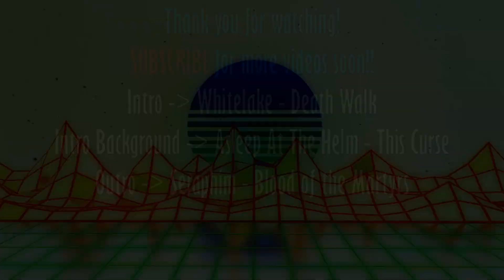GROUP REACTION (VOLUME 12) HEADBANG CHALLENGE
A special video for the Try Not to Headbang Challenge Volume 12 from these awesome people!! I want to thank Rob and Terrill for being a part of this video and reacting to it as well!!